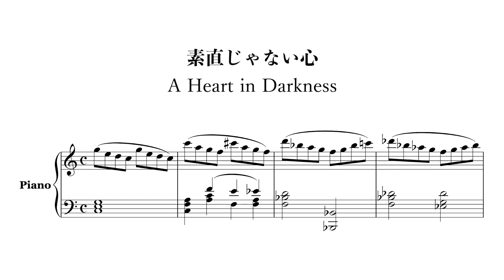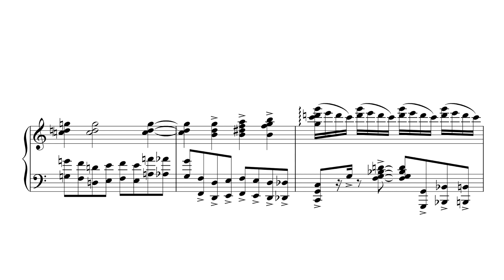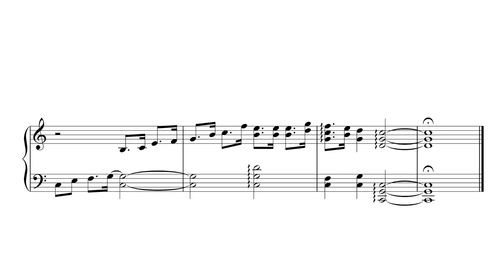素直じゃない心 / Feeling flighty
PDF楽譜の販売を開始しました！

もっと素直になられよ

【作者のSNS】